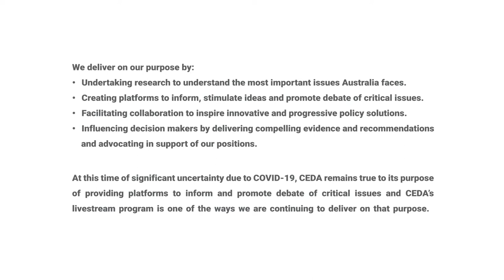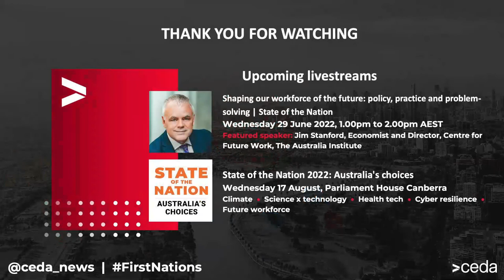Empowering First Nations peoples through community-led healthcare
Join a panel of leading practitioners to discuss progress and ongoing hurdles in delivering high quality healthcare to our First Nations communities.

Speakers:
Ian Wishart, Chief Executive Officer | The Fred Hollows Foundation
Adrian Carson, Chief Executive Officer | Institute for Urban Indigenous Health
Selwyn Button, Chair, Lowitja Institute | Partner, PwC Indigenous Consulting
Cassandra Winzar, Senior Economist | CEDA